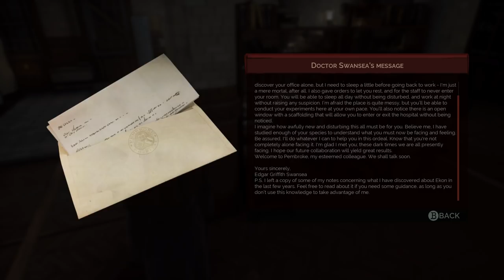Let's Play Vampyr - PC Gameplay Part 3 - Meet The Locals